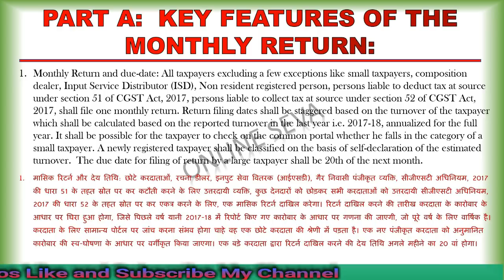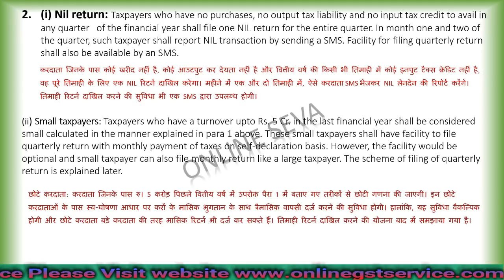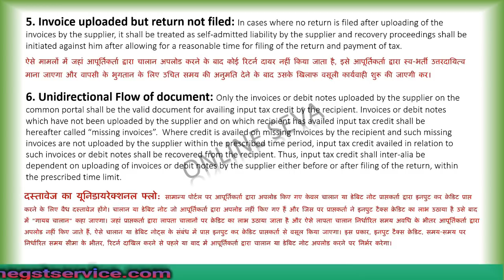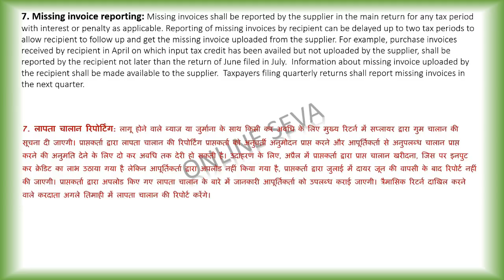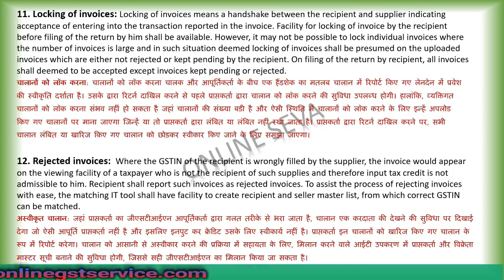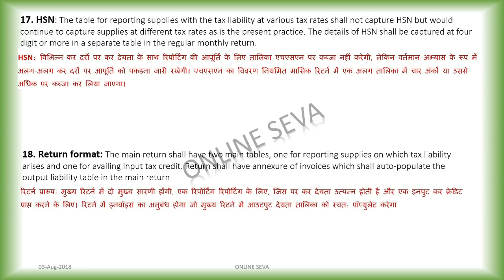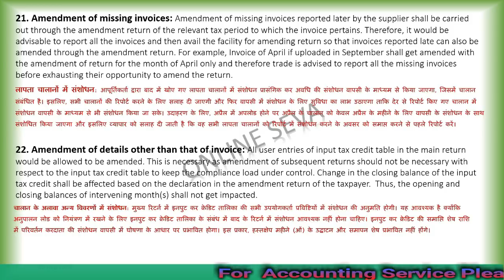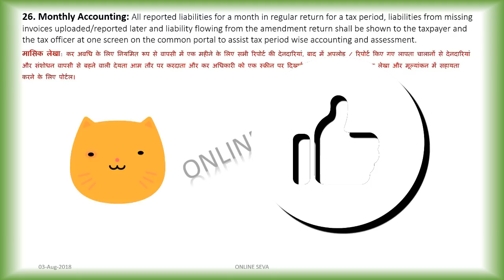NEW GST RETURN | New GST Monthly return process Full Concept with Knowledge by Prakash Chauhan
GST : GSTR 3B(Unregistered Person से रु 5000 के Purchase (खरीद) को GSTR-3B में कहा दिखाना है)

GSTR 3B - WHERE TO FILL URD PURCHASES ABOVE Rs 5000 IN GSTR-3B.

इस विडियो में आप जानेगे अलग अलग दर के GST Tax की एक साथ एंट्री करना In this video you will know about Multiple GST Tax ||

how to upload Excel file to GST site,
How to file GSTR-1 online, GST return-1 filing online, GST filing tutorial hindi, B2B filing,

gstr-1 online kaise file karte hai,
gstr-1 filing live online